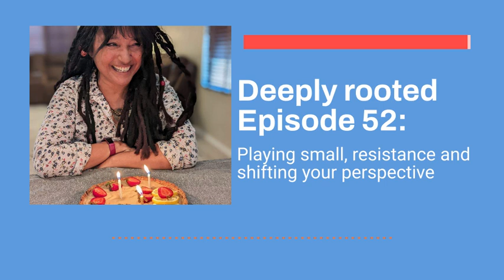Deeply Rooted Episode 52: Playing small, resistance and shifting your perspective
This episode talks about the way we see ourselves, what it takes to make a change and how others see us. Fine me on Instagram under@robin_norgren. Show notes: playing big by Tara Mohr, the war of art by Steven pressfield and awaken by Priscilla shirer